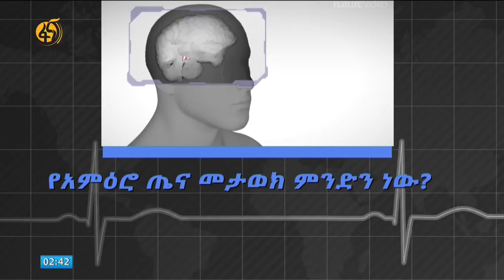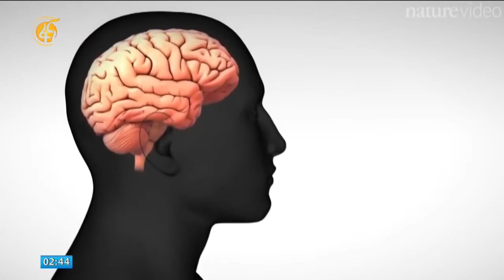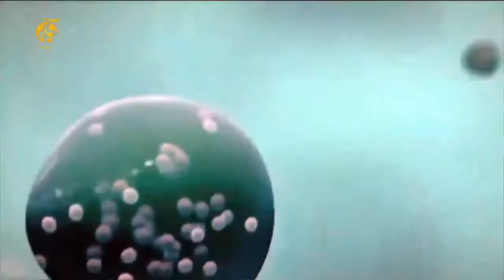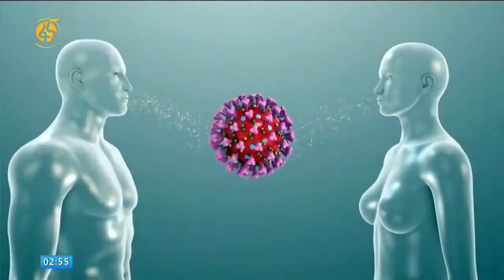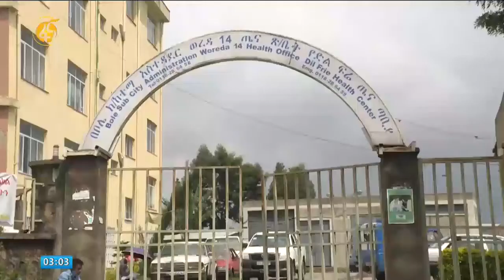ፋና ጤና - የአዕምሮ ጤና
‘‘የባህሪ የስሜት እና የአስተሳሰብ መታወክ የአዕምሮ ጤና ላይ ችግር የሚፈጥሩ ናቸው፤ በዚህም ስነ-ህይወታዊ፣ ስነ-ልቦናዊ እና ማህበራዊ ጫናወች  የአዕምሮ መታወክ ምክንያቶች ተብለው የሚጠቀሱ ናቸው፤
ኮቪድ-19 እና የአእምሮ መታወክ ትስስር አላቸው’’
ዶ/ር ሙሉቀን ተስፋዬ(የአዕምሮ ሃኪም)